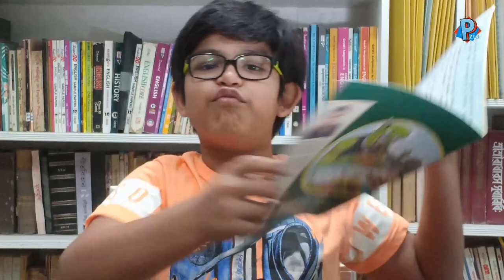2 mins Book Review | Aladdin & the Magic Lamp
In this video, I have shared my views on the book Aladdin & the Magic Lamp.

It will mean the absolute world to me. ❤️ Your support and appreciation make me want to work harder. Yay!! 💛

◆ a b o u t  m e:

I am Abhraneel. My friends and family call me Poppinz, after the brightly coloured tangy fruity candies, poppins. As every candy in Poppins is differentiated by its color and its unique fruit flavor, my channel will also feature a variety of videos with various flavours. Simply watch my videos, and I hope that everyone can find something to their liking on my channel. There will be so many different flavours and colours that there will be something for everyone.

◆ a b o u t  t h e  b o o k

Re-Written: Biplab Majumder
Illustration: Gautam Chattopadhyay
First Edition: 2019
Price: Rs. 80/-
Published by: Daksha Bharati, Kolkata